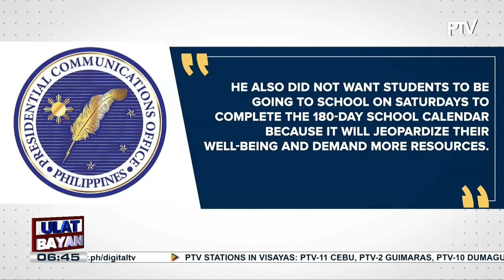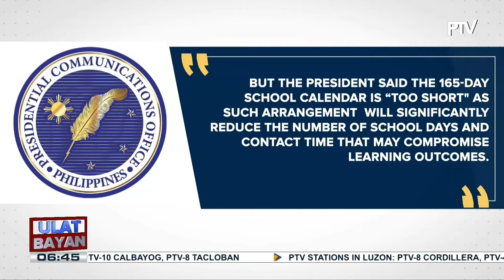PBBM, patuloy na nagsusumikap para matugunan ang pangangailangan sa edukasyon